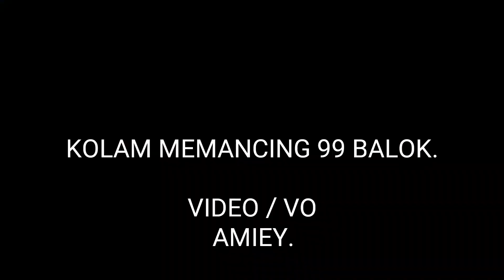KOLAM MEMANCING 99 BALOK.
Kolam air masin yang beroperasi 24 jam sehari dan dibuka setiap hari.